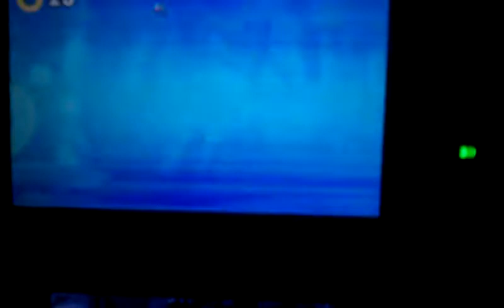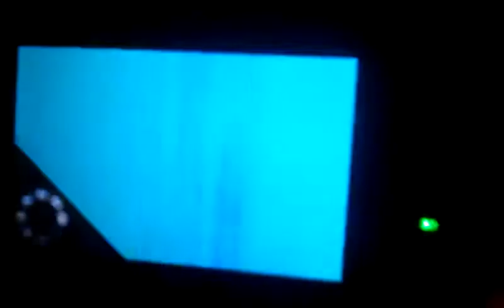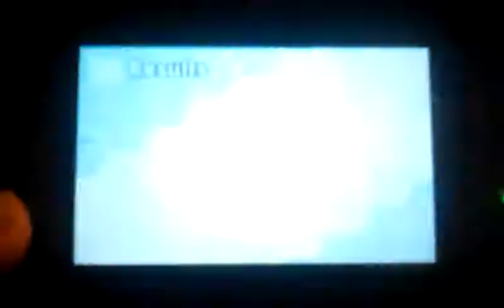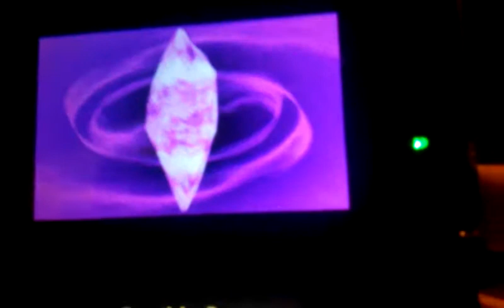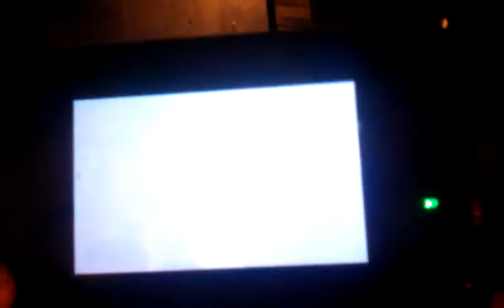sonic boom gameplay